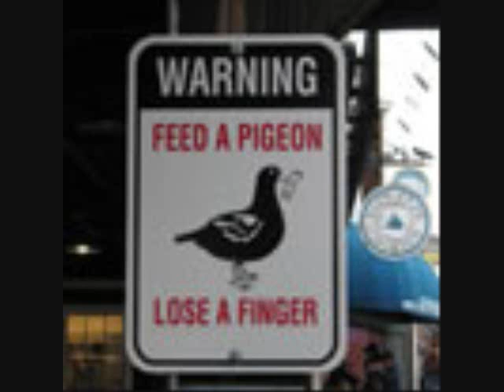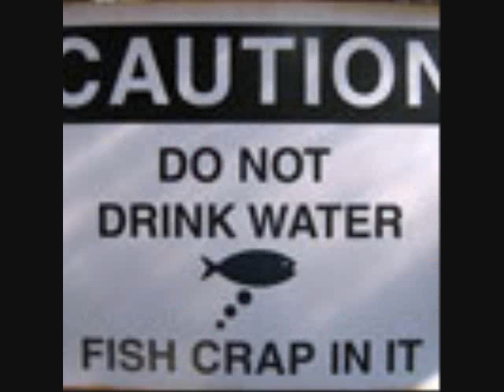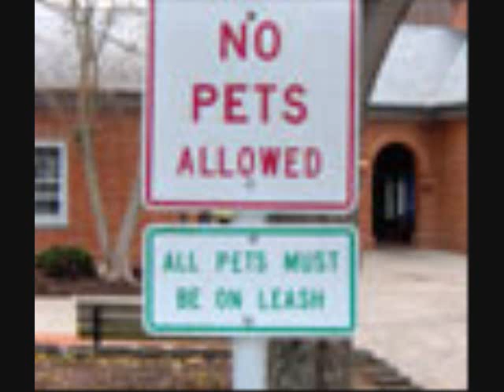Funny Street Signs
Really funny street signs combinations lolololololl